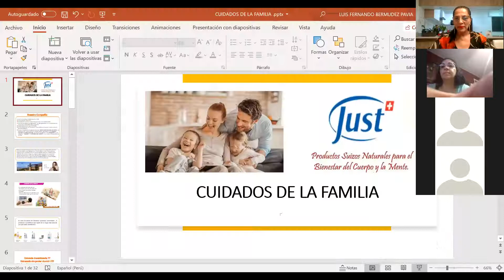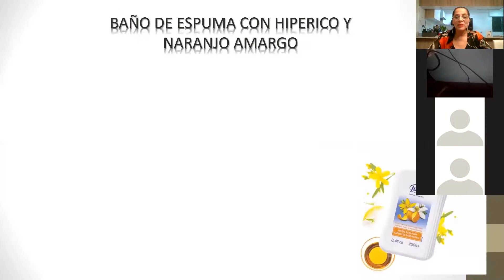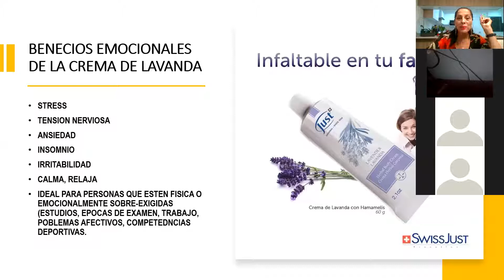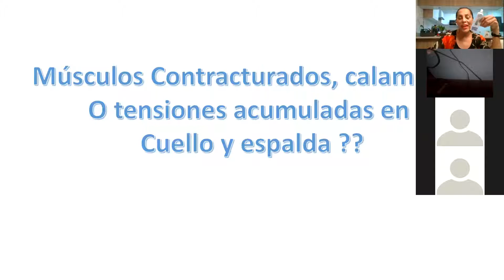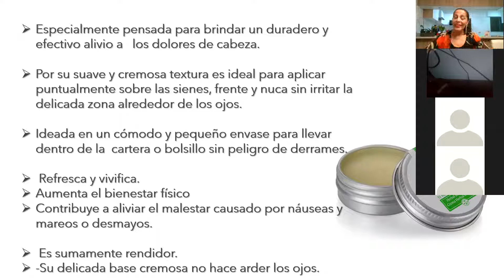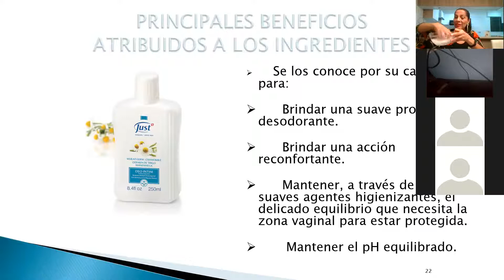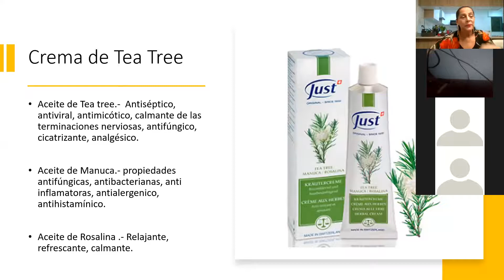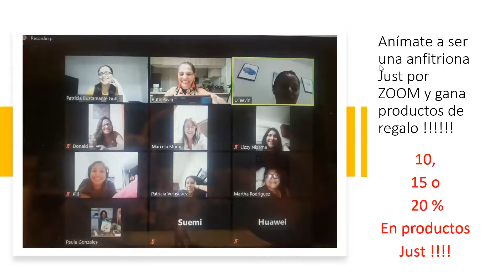PRIMER ENCUENTRO DE BIENESTAR MARZO2020